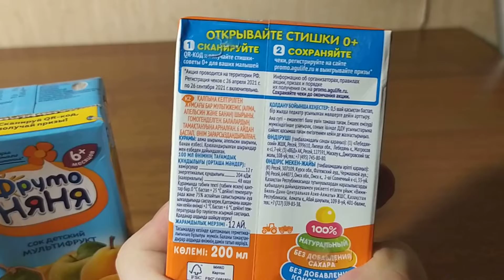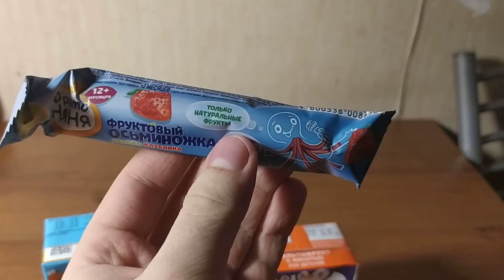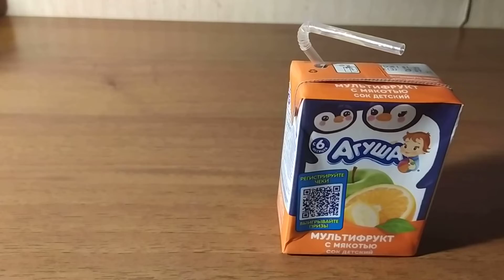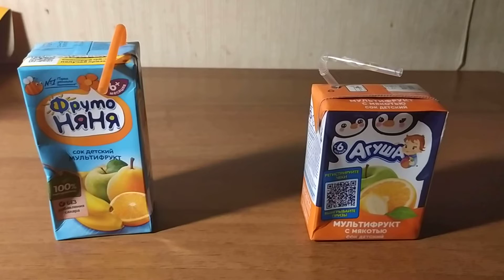Продолжаю пробывать два разных сока один Фруто няня другой Агуша.